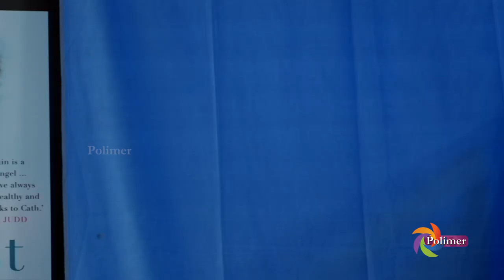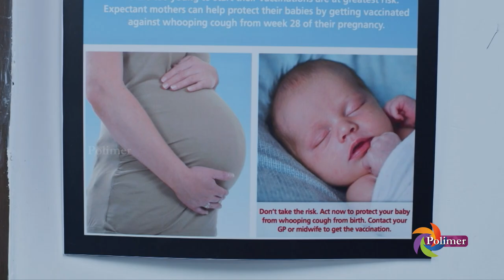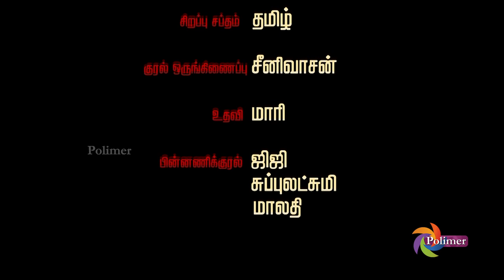Yamini - Episode 22 | 17 Nov 2021 | Polimer TV Serial | யாமினி.!